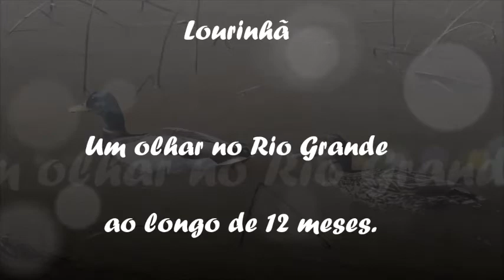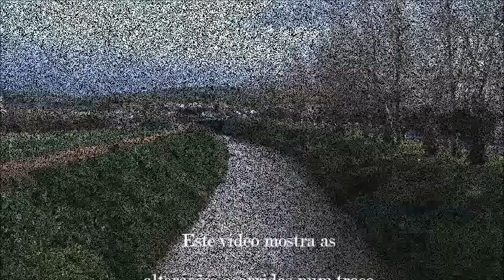"Um olhar no Rio Grande" (lourinhã) ©Francisco Fernandes Photography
Um olhar no Rio Grande (lourinhã)

Vídeo em time lapse, composto por 50 takes de 30 segundos cada obtidos ao longo de 12 meses.
Pretende o mesmo testemunhar as alterações decorridas durante este tempo (e após a limpeza do rio) num pequeno troço do Rio Grande dentro da Lourinhã